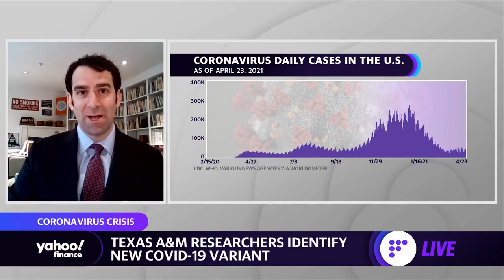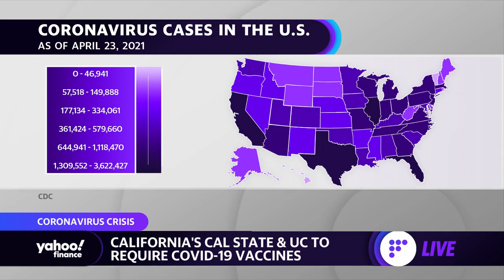Coronavirus variants: New strains of COVID-19 represent 'increment setbacks,' says physician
Brigham and Women’s Hospital Emergency Medicine Physician Dr. Jeremy Faust joins Yahoo Finance's Zach Guzman and Aikiko Fujita to discuss new COVID-19 variants as vaccine rollouts continue.